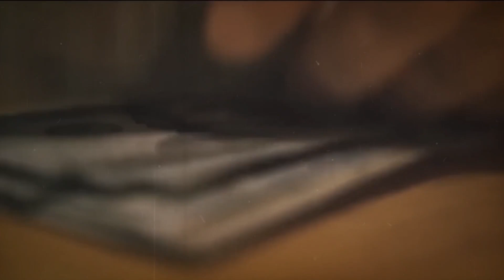Why Lionel Rothschild's Move Saved the Family Bank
Discover the dramatic story of how Lionel Rothschild, the son of Nathan Rothschild, stepped in to save the Rothschild banking empire from the brink of collapse during France's financial crisis in the 1840s. With the French economy in turmoil and the Rothschild bank in Paris nearing its breaking point, Lionel's bold move from London averted disaster and preserved the family's legacy. This video delves into the high-stakes decisions that shaped the future of one of the world’s most powerful banking dynasties.

In this video, you'll learn about:

The financial crisis in 1840s France that nearly toppled the Rothschild bank.
Lionel Rothschild’s decisive actions to save the family’s banking empire.
The challenges faced by the Rothschilds as their banking houses in Vienna and Paris teetered on the brink of insolvency.
How this pivotal moment strengthened the Rothschild family's unity and financial resilience.